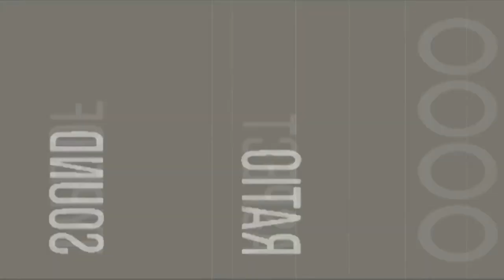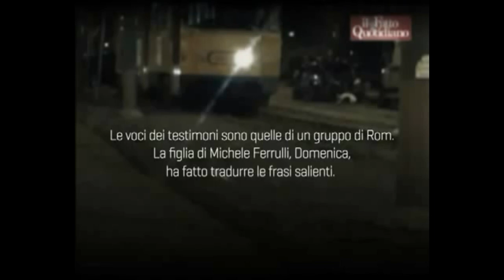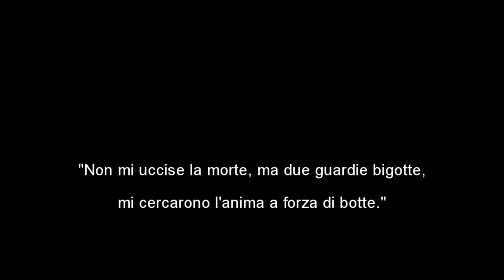30 giugno 2011 - In Memoria di Michele Ferrulli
Questo video è stato realizzato da Domenica Ferrulli, suo marito Francesco e dai fratelli Mario e Leonardo Mele in memoria di Michele Ferrulli, deceduto il 30 giugno 2011 per mano di 4 agenti di polizia.